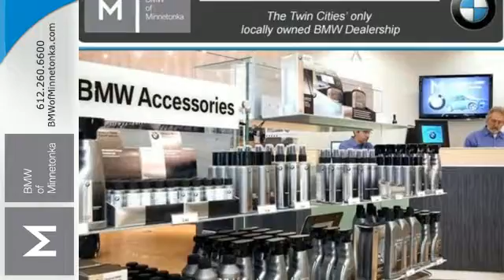New 2017 BMW 3 Series Minnetonka MN Minneapolis, MN B1841 - SOLD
Year: 2017
Make: BMW
Model: 3 Series
Trim: 320i xDrive
Engine: 2.0 L 4 Cyl. Cyl.
Transmission: 8-Speed Automatic
Interior: Black
Stock #: B1841
VIN: WBA8A3C38HK692156

Address:
15802 Wayzata Blvd